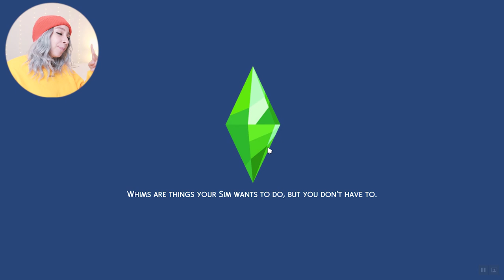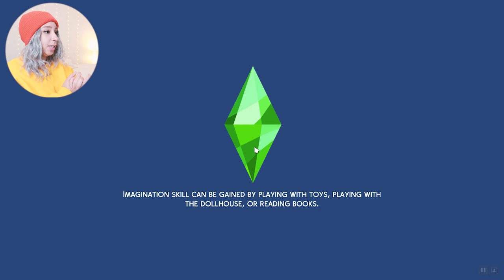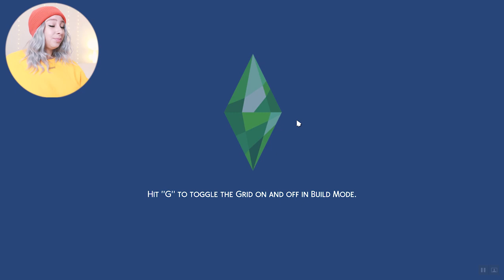SIMS 4 100 BABY CHALLENGE EPISODE #8! 😅😅 HERE WE GO AGAIN